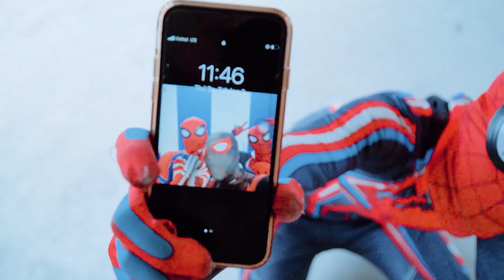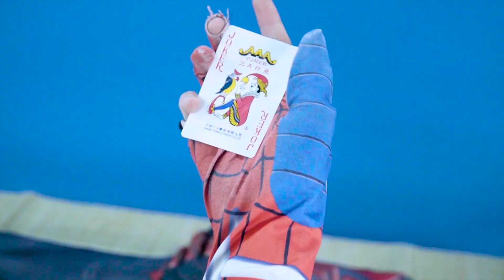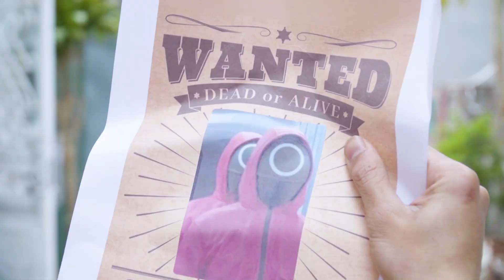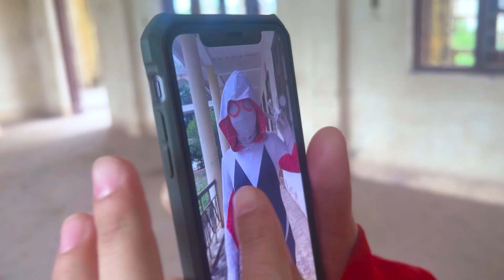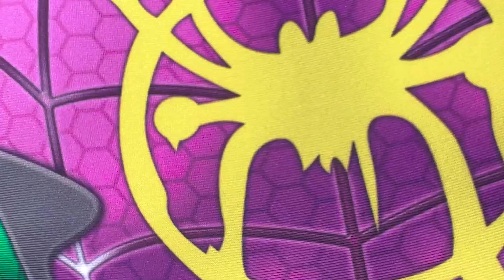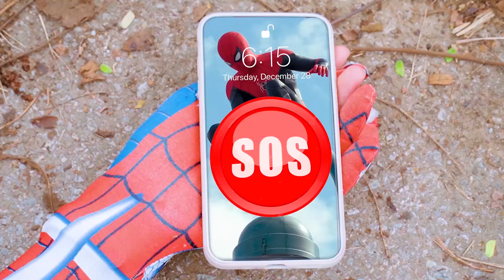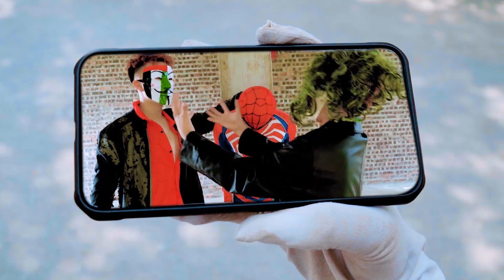TEAM SPIDER MAN in REAL LIFE #2 | Godzilla x Kong : The New Empire | House of the Dragon Season 2